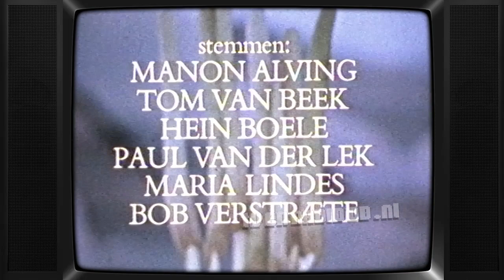TV: Kleine Isar (19881129) - 09 - Een Dodelijke Dans (hh van 19810328)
Uitgezonden op 29 novwmber 1988 door de NCRV. Het betreft hier een herhaling van 28 maart 1981.